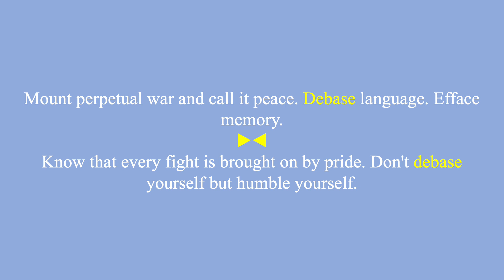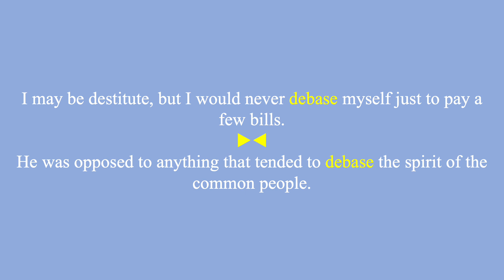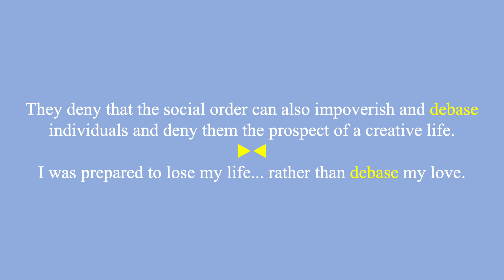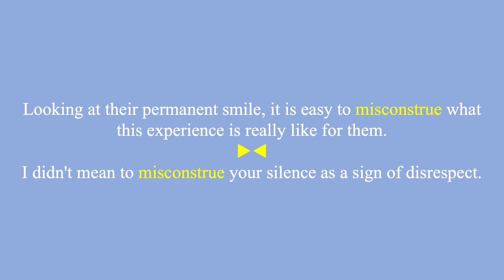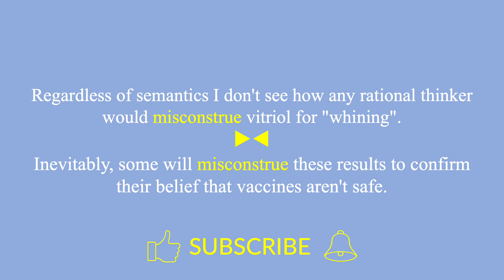debase & misconstrue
The terms "debase & misconstrue" are defined, pronounced, and used in a few examples.